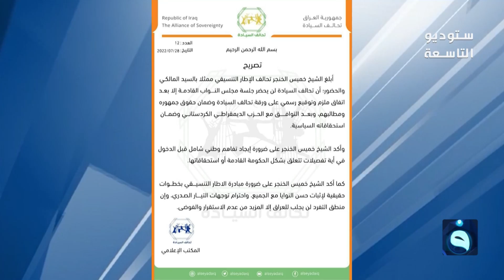أنـور الحمداني يفند الادعاءات الباطلة ويظهر تصريح تحالف السيادة الموجه للإطار التنسيقي .